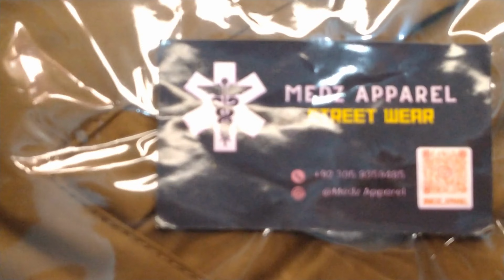3 POCKET BROWN MEDICAL SCRUB REVIEW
follow On Instagram as @Medz_Apparel
and place your order.